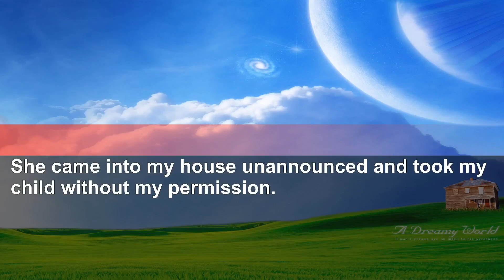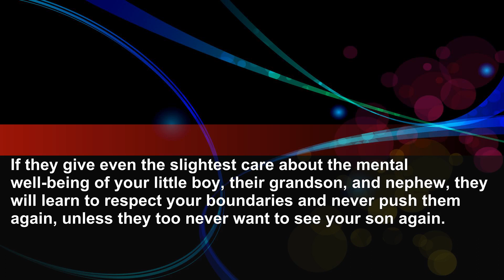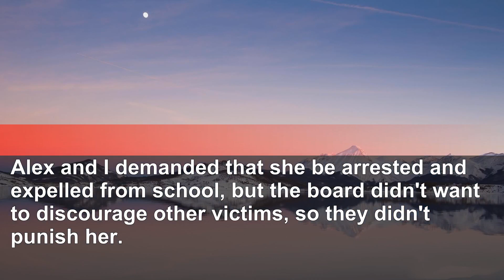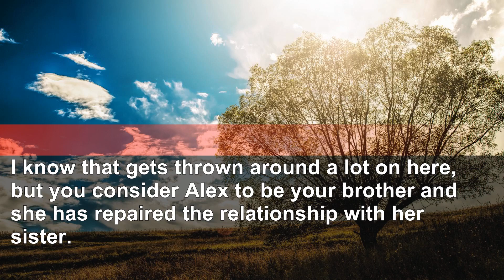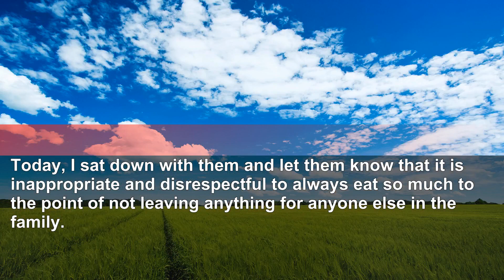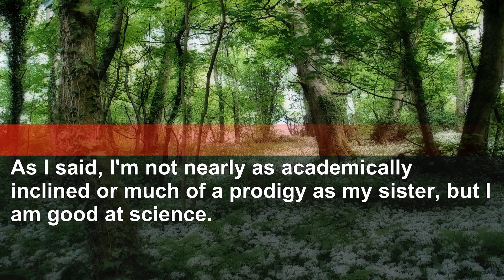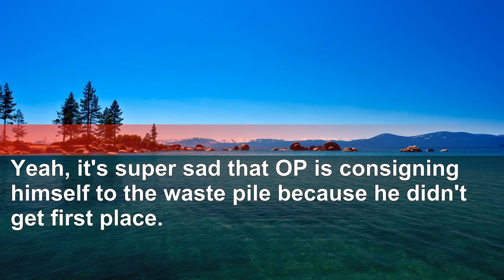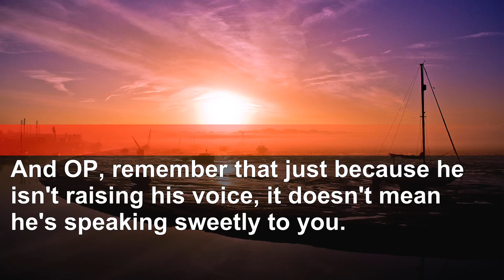Calling cops as something wrong unfolds at home, then finding a note from my sister...